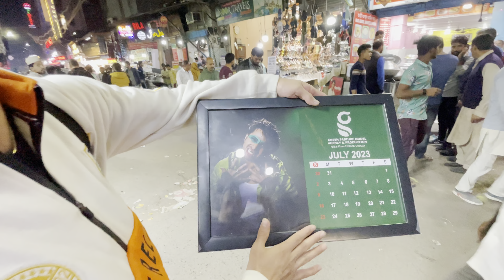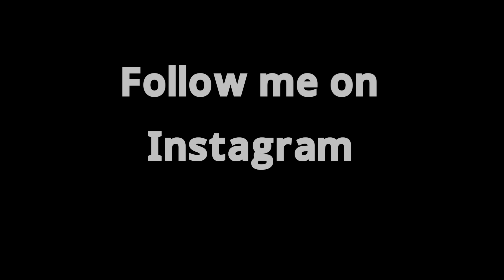|| Finally meet with Sultan Bhai after the ending of birthday weekend || ❤️💫❤️ || Burhan Vlogs ||